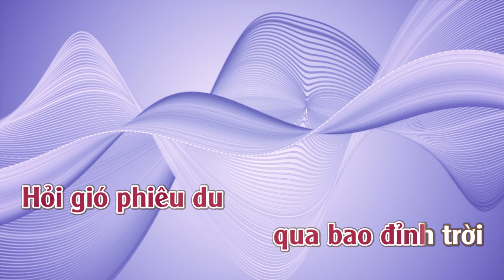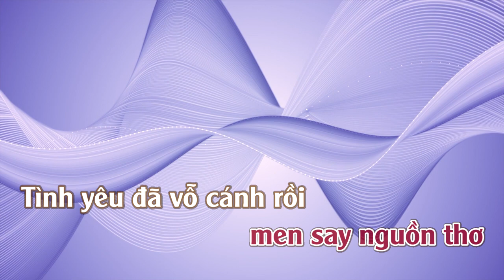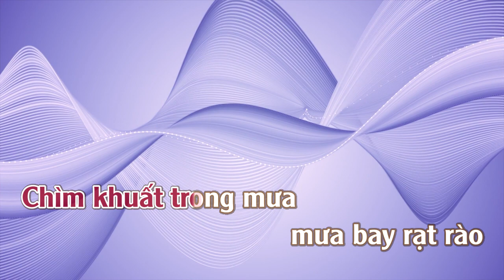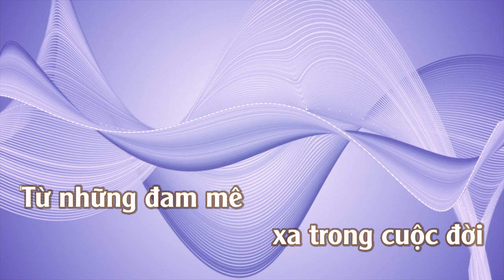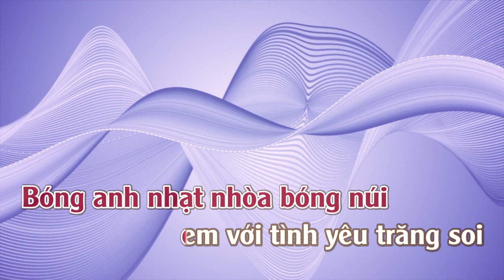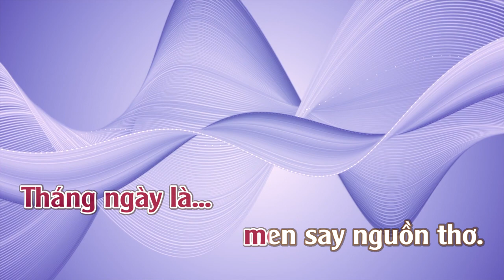Lệ Đá | Karaoke | Tone | Nữ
Lệ Đá
Tác giả: Trần Trịnh